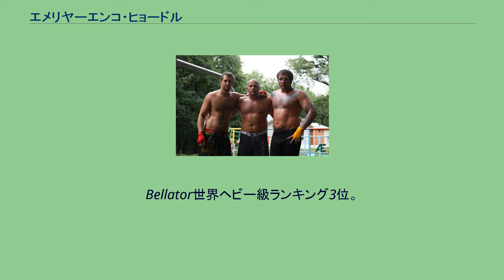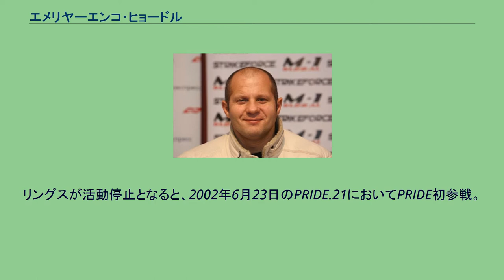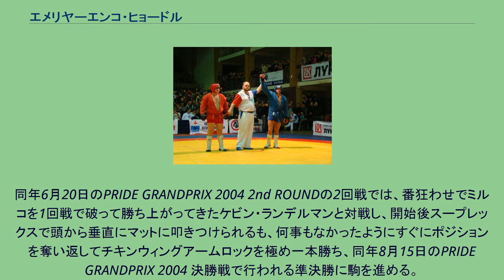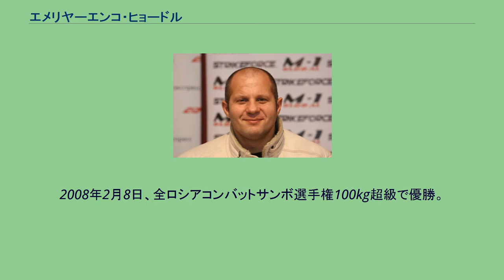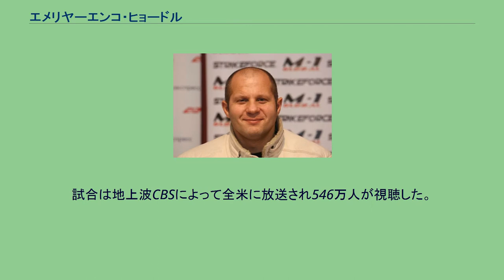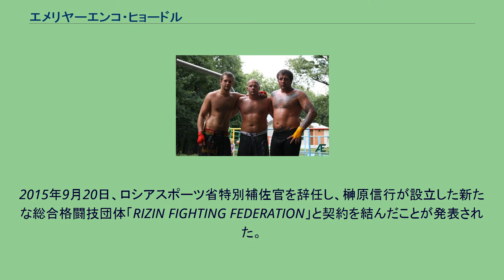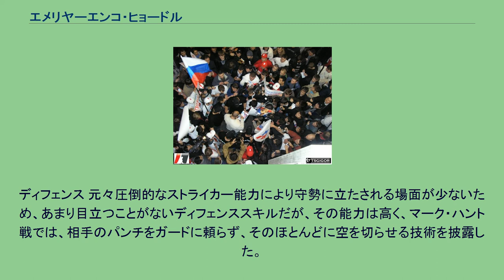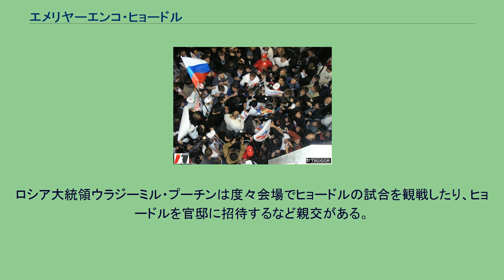エメリヤーエンコ・ヒョードル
エメリヤーエンコ・ヒョードル（露: Фёдор Емельяненко、英: Fedor Emelianenko、1976年9月28日 - ）は、ロシア の男性総合格闘家、サンビスト、元柔道家。
レッドデビル・スポーツクラブ所属。
元PRIDEヘビー級王者。
元WAMMA世界ヘビー級王者。
元リングス無差別級王者。
元リングスヘビー級王者。
Bellator世界ヘビー級ランキング3位。
柔道の国際大会で活躍したのち総合格闘技に転向、2000年にリングスの大会で来日、ヘビー級と無差別級の王座に就く。
2002年のリングス休止以降はPRIDEに出場し、2003年にアントニオ・ホドリゴ・ノゲイラを下しヘビー級王座を獲得した。
2004年にはヘビー級グランプリに優勝、2005年にはミルコ・クロコップを下し王座を防衛した。
2007年のPRIDE消滅後は日本国外の大会に出場、2008年にはAfflictionで元UFCヘビー級王者ティム・シルビアを破りWAMMA世界ヘビー級王者となっている。
その後も、2009年にはアンドレイ・アルロフスキーに勝ち、WAMMA王座の防衛に成功。
2010年に敗れるまで10年間無敗という記録を作った。
PRIDE王者時代から2010年に敗れるまでは日本だけでなくアメリカなどのメディアからも「総合格闘技界最強」と評価され、多くのメディアのランキングにおいてヘビー級で世界1位にランクインしていた。
2009年にロシア政府認定の投票によりテニスのスベトラーナ・クズネツォワと共にロシアのベスト・アスリートに選ばれている。
また、ロシアの長年活躍したトップアスリートだけに送られるスポーツマスターの称号を持ち、プロ格闘家として活動する傍らコンバットサンボの大会にも出場し、世界選手権で4度の優勝を果たしている。
サンボの試合で勝利するヒョードル（青） 1976年、ウクライナ・ソビエト社会主義共和国ルハンシク州ルビージュネに生まれた。
姉1人、弟2人の4人兄弟であった。
2歳の時に家族とともにロシア・ソビエト連邦社会主義共和国ベルゴロド州スタールイ・オスコルに移住し、11歳になってサンボ・柔道を始めた。
1991年に高校を卒業、1994年には専門学校を卒業する（2008年にベルゴロド州立大学を卒業している）。
1995年から1997年 まではロシア陸軍の消防隊と戦車軍に入隊し、曹長で兵役を終える。
その後は柔道・サンボ両方の大会で活躍した（詳細は#獲得タイトルを参照）。
当時は後に世界柔道選手権を制するアレクサンドル・ミハイリンとはライバル関係にあるなどヨーロッパではトップクラスの実力を有していたものの、国からの補助金が出なくなったため柔道を続けるには経済的な問題が生じていた。
ヒョードルは「国の支援が続いていれば柔道を辞めずにオリンピックを目指していたかもしれない」と語っている。
2000年初頭にニコライ・ピチコフの誘いでヴォルク・ハン率いるリングス・ロシア（現ロシアン・トップチーム）を見学し総合格闘技に興味を持ち、ヒョードルはこのジムで練習を始めた。
またリングスのスカウトオーディションに参加し、前田日明からバラチンスキー・スレン に次ぐ評価を受け日本大会への出場が決まった。
同年5月にはリングスのロシア大会で総合格闘技デビュー。
9月5日には日本大会で初来日を果たし高田浩也と対戦、開始12秒で左右のフックによるKO勝利を収めた。
同年12月22日、「KING of KINGSトーナメント」の1回戦でヒカルド・アローナに延長の末、3-0の判定勝ち。
同日に行われた2回戦では高阪剛と対戦するも、出会い頭に目尻をカットし、試合開始17秒でカットのためドクターストップによるTKO負けとなった。
なお、このカットは反則技である高阪の肘がアクシデントで当たったためである。
高阪自身ものちにこの試合を振り返り、アクシデントの肘だったと認めている。
2001年は4月20日からヘビー級王座決定トーナメントに出場する。
1回戦ではケリー・ショールに勝利し 8月11日の決勝大会に進出すると、準決勝ではトーナメント本命と目されていた レナート・ババルに判定勝利し、決勝では対戦相手のボビー・ホフマンが左肩脱臼のため棄権し不戦勝 となり、初代リングス世界ヘビー級王者に就いた。
その後10月20日には無差別級王座決定トーナメントにも出場...